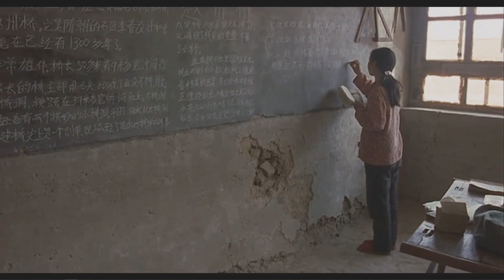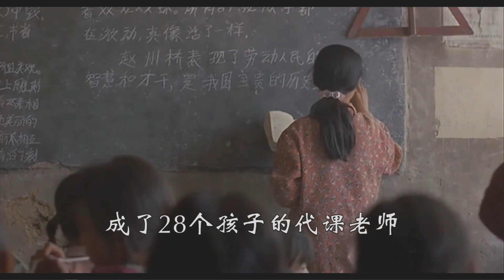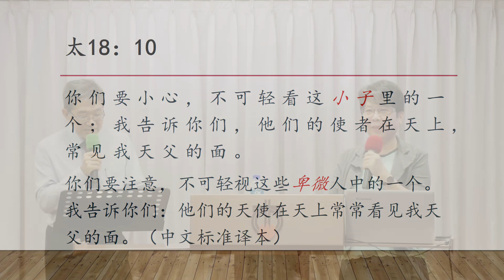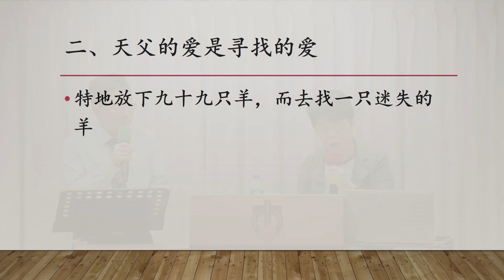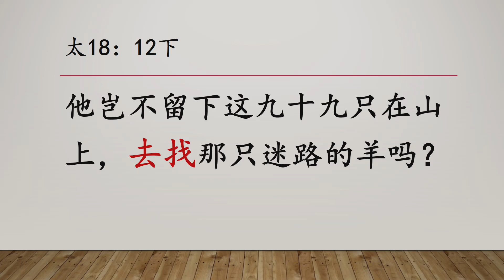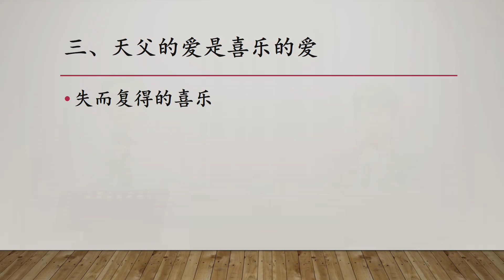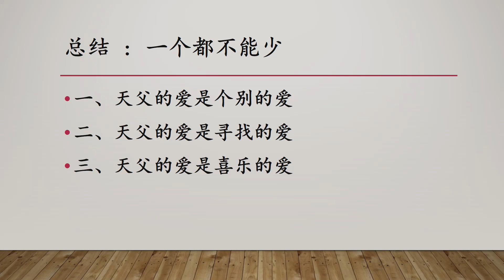新加坡教会 广东聚会 2021年12月5日 线上聚会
领诗 - 简锦堂弟兄
圣餐 - 许振国弟兄【牧师】
证道 - 巫翠虹姐妹，翻译 - 胡耀兴弟兄【长老】